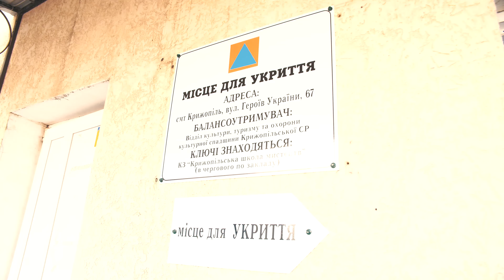Репетиція дитячого оркестру під час повітряної тривоги. Крижопільська громада